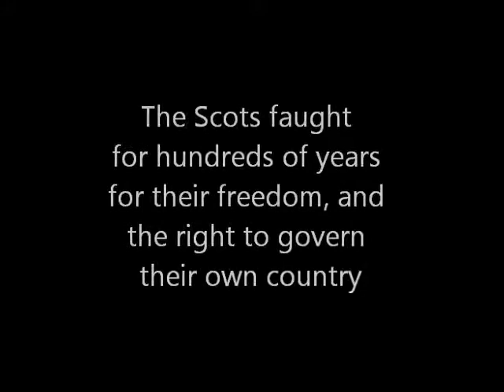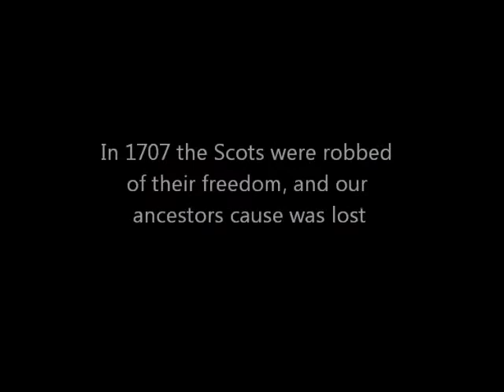Scottish Independence Trailer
Please use the rating bar as a way of casting your vote, thumbs up for independence and thumbs down for remaining with the union!